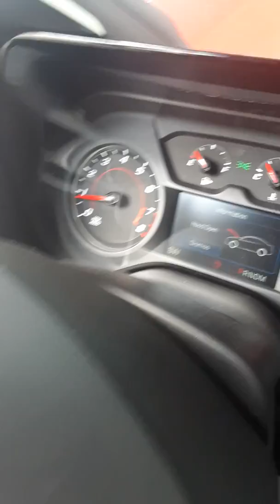2019 Chevrolet Camaro RS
This car is a beast